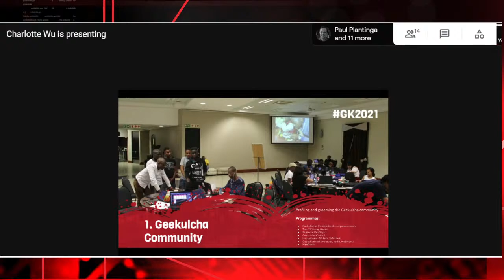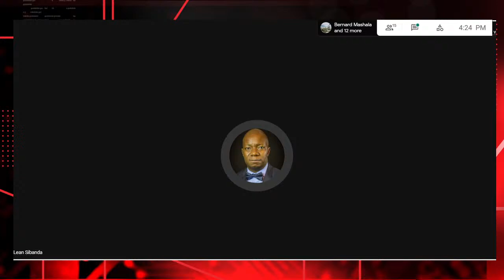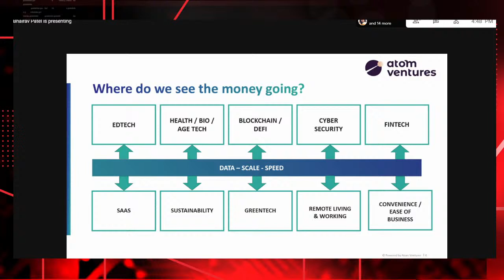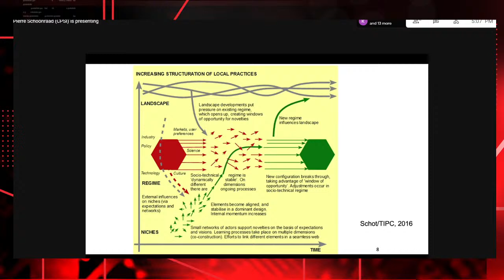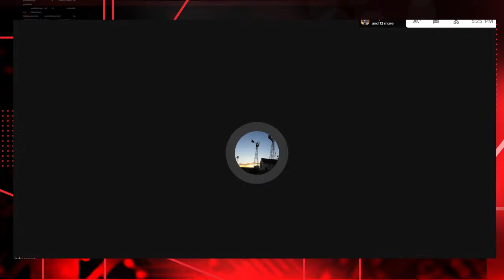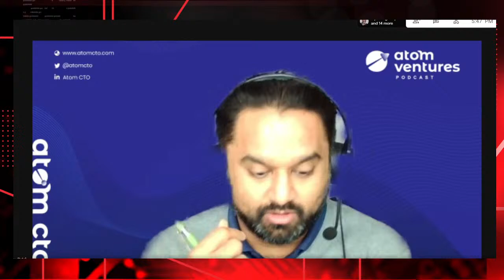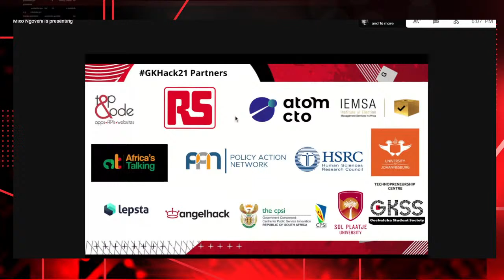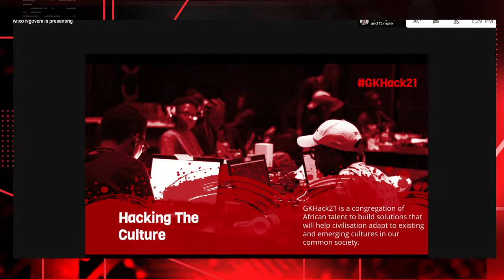GKHack21: Opening Presentation, Roundtable Discussion and Kickoff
The Geekulcha Hackathon is an annual event that takes places for Africa developer ecosystem. It’s a 42 hours challenge that gathers different students under one roof so they can solves challenges using technology.